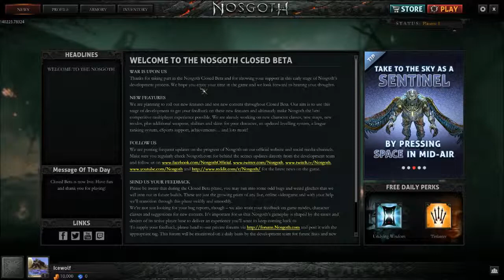Close beta tag 1 interface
I have the talent to step into faux pas ^ ^ °
to buy the Scout was a big mistake, I did not think that I can unlock later.

ich habe das Talent ins Fettnäpfchen zu treten ^^°
den Scout zu kaufen war ein großer Fehler, ich habe nicht daran gedacht das ich das später freischalten kann.